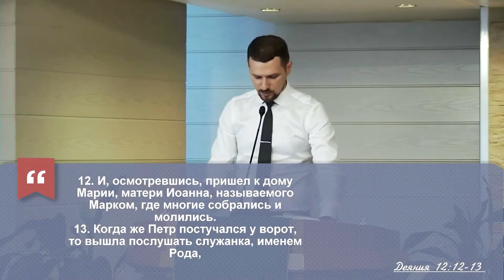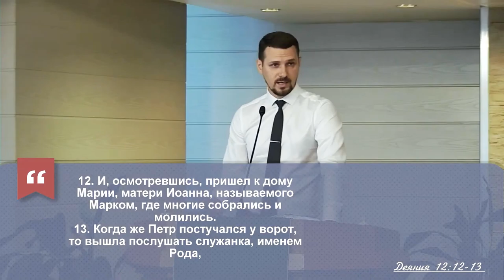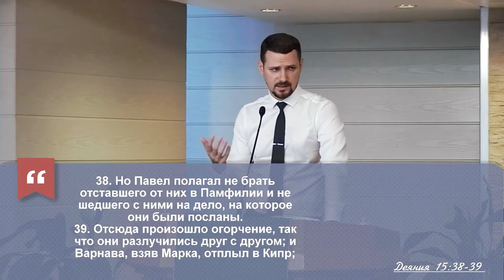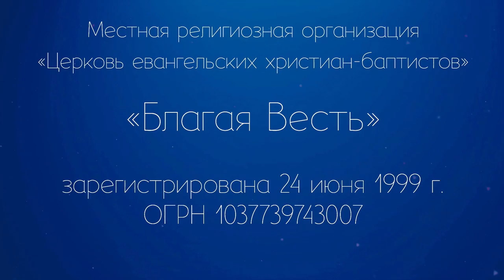Евангелист Марк-человек, закалённый испытаниями |Проповедь| Валиуллов Руслан | Церковь Благая Весть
Тема проповеди: «Евангелист Марк - человек, закалённый испытаниями»
Проповедует

【 Наш сайт и соц. сети 】

© Местная религиозная организация «Церковь евангельских христиан-баптистов «Благая Весть» зарегистрирована 24 июня 1999 г. ОГРН 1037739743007

Адрес: Москва, ул. Клары Цеткин, 25 корпус 2 строение 4. м. Войковская.